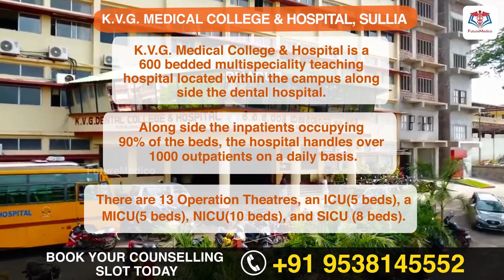KVG Medical College, Sullia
The college offers 100 seats for MBBS course and a total of 74 seats for MD/MS admissions. The admission process is taken care by KEA and seats are allotted through the NEET UG state counselling process.

The college has advanced infrastructure along with a 600 bedded multispeciality teaching hospital that also handles nearly 1000 outpatients on a daily basis. The 10 acres sprawling green campus is well connected with the KSRTC bus route.

Want to study at K.V.G. Medical College & Hospital? Let us know

✅Preliminary Counselling 💰
✅Personalized Counselling 💰💰
✅Comprehensive Counselling 💰💰💰💰

Get your medical career sorted right away!

By watching our videos, you acknowledge that you have read, understood, and agreed to this disclaimer.